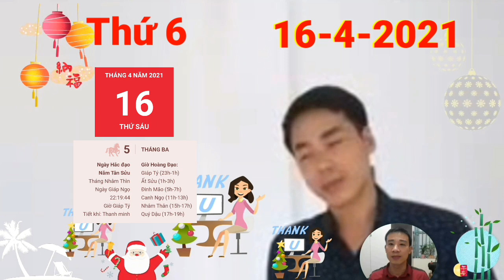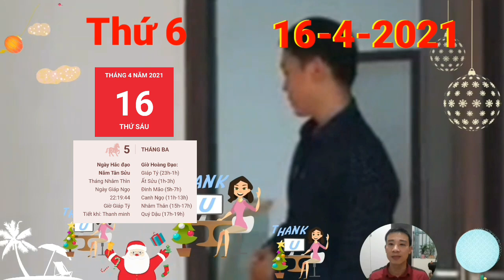☯ Tử Vi Ngày 16/4 Con Giáp Có Vận Số PHÁT TÀI, MỞ TIỆC KHAO LÀNG, QUÁ GIÀU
1. Tử vi tuổi Tý, THỨ 6 ngày 16/4/2021 cực chuẩn
tuổi Tý hay cảm thấy căng thẳng và nóng nảy trong ngày hôm nay do phải chịu tác động xấu của cục diện Tương Xung. Nếu gặp phải vấn đề khó giải quyết, bản mệnh thường có nhiều suy nghĩ cực đoan, dẫn đến hành động nông nổi.
2. Tử vi tuổi Sửu, THỨ 6 ngày 16/4/2021 cực chuẩn
3. Tử vi tuổi Dần, THỨ 6 ngày 16/4/2021 cực chuẩn
Tam Hợp giúp đỡ người tuổi Dần, khiến bạn trở nên quyết đoán, nghĩ gì là lập tức bắt tay vào làm ngay chứ không chần chừ, do dự. Tuy nhiên, đây lại là lý do khiến những quyết định của bạn trở nên khá hấp tấp và vội vàng.
4. Tử vi tuổi Mão, THỨ 6 ngày 16/4/2021 mới nhất
Cục diện Tương Phá báo cho người tuổi Mão biết rằng bạn cần phải chú ý đến việc quản lý tiền bạc trong ngày hôm nay. Tốt nhất, bản mệnh không nên chi tiêu quá hào phóng và tránh nhẹ dạ cả tin, mắc phải mánh của đối tượng lừa đảo.
5. Tử vi tuổi Thìn, THỨ 6 ngày 16/4/2021 cực chuẩn
6. Tử vi tuổi Tị, THỨ 6 ngày 16/4/2021 cực chuẩn
7. Tử vi tuổi Ngọ, THỨ 6 ngày 16/4/2021 cực chuẩn
Cục diện Tự Hình gây ra những tác động xấu tới người tuổi Ngọ. Bản mệnh dễ đưa ra những quyết định nóng vội do không chịu được những lời nói khích bác của người khác.
8. Tử vi tuổi Mùi, THỨ 6 ngày 16/4/2021 mới nhất
9. Tử vi tuổi Thân, THỨ 6 ngày 16/4/2021 cực chuẩn
Con Giáp  Có Vận Số PHÁT TÀI, MỞ TIỆC KHAO LÀNG, QUÁ GIÀU
10. Tử vi tuổi Dậu, THỨ 6 ngày 16/4/2021 cực chuẩn
11. Tử vi tuổi Tuất, THỨ 6 ngày 16/4/2021 cực chuẩn
Thiên Ấn nâng đỡ, người tuổi Tuất làm trên cương vị lãnh đạo dễ dàng thể hiện được quyền uy của mình, khiến cấp dưới phải cúi đầu nghe lệnh. Sự thông minh, giỏi ứng biến có thể giúp bạn hoạch định kế hoạch rất rõ ràng.
12. Tử vi tuổi Hợi, THỨ 6 ngày 16/4/2021 cực chuẩn
Thực Thần cho thấy các mối làm ăn của bản mệnh đang có dấu hiệu phát triển khá tốt. Bạn nhận được sự tin tưởng của khách hàng, nhờ vậy mà nhận được nhiều mối công việc làm thêm. Hãy tiếp tục phát huy điểm mạnh của mình. Con Giáp  Có Vận Số PHÁT TÀI, MỞ TIỆC KHAO LÀNG, QUÁ GIÀU

CÁC BẠN THAM KHẢO thêm video sau nhé:
☯ Tử Vi Ngày 16/4 CÓ THẦN TÀI, Con Giáp Được HƯỞNG LỘC, GIÀU TO, TIỀN CHẬT KÉT
☯ Tử Vi Ngày 15/4 Con Giáp ĐẠI PHÁT TÀI, QUÝ NHÂN DẪN BƯỚC, PHÁT TÀI, PHÁT LỘC
☯Tử Vi Ngày 14/4/2021 THẦN TÀI BÁO MỘNG, Con Giáp QUÁ MAY MẮN, GIÀU QUÁ TRỜI
☯TU VI HANG NGAY☯ Tử Vi Ngày 14/4 Con Giáp Trúng Lớn, Giàu To, Tiền Chật Két
☯ Tử Vi Ngày 13/4 Con Giáp THẦN TÀI BÁO MỘNG, HỐT TIỀN TỶ, GIÀU RẤT GIÀU
☯Tử Vi Ngày 12/4/2021 Con Giáp ĐẠI PHÁT TÀI, TRỜI CHO LỘC, HỐT TIỀN Tỷ vào Đầy Két